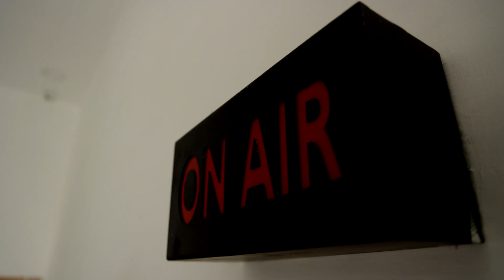வழக்கில் திடீர் திருப்பம்.. அவகாசம் கேட்ட சவுக்கு சங்கர்.